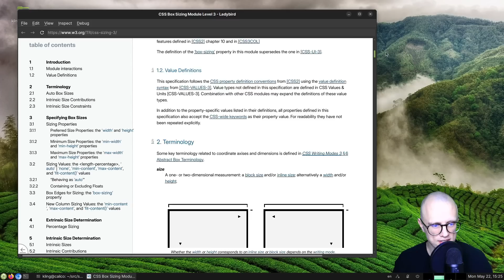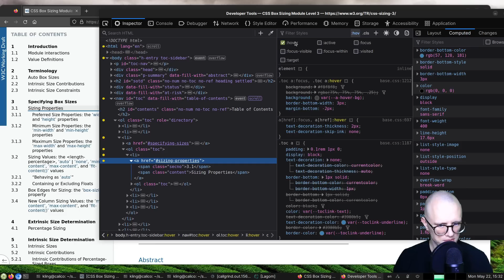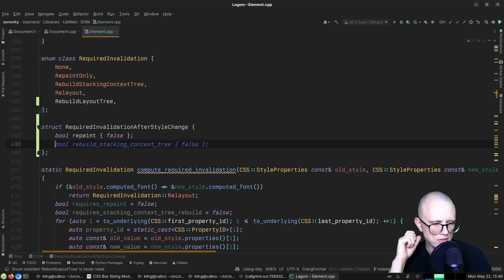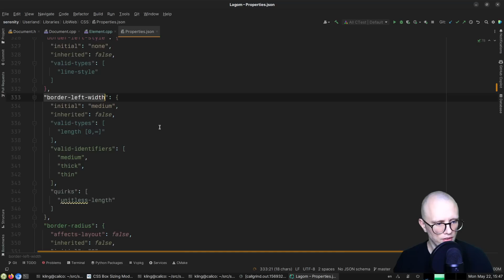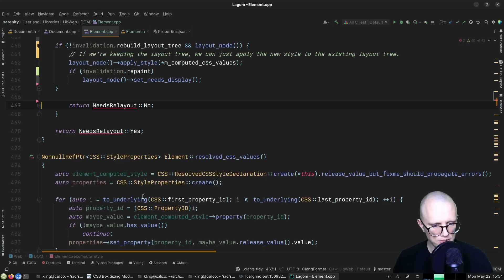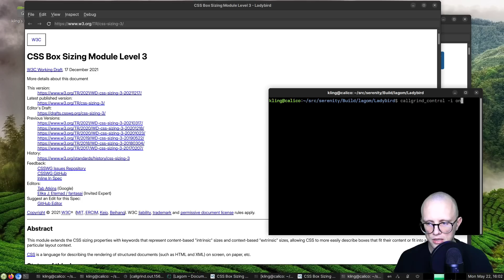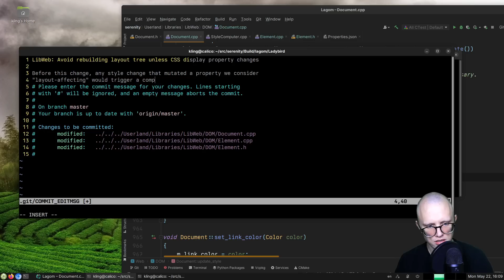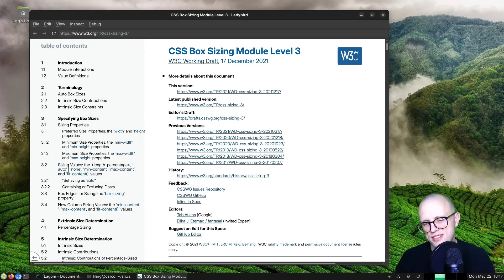Browser hacking: Avoiding layout tree rebuilds (to make CSS specs less laggy!)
SerenityOS is a new operating system that we're building from scratch.
Ladybird is a cross-platform web browser, also part of the SerenityOS project. :^)

00:00 Intro / task of the day
01:15 Profiling the current situation
04:28 Describing the optimization
05:25 Explaining the LibWeb layout tree
06:01 The potential of this optimization
07:01 Looking at the problem in Firefox DevTools
08:55 How hovering causes style recomputation
10:51 How we recompute style for an element
13:13 Developing the optimization
36:14 Testing the optimization
37:30 Profiling the optimization
40:05 Discovering a silly mistake
42:53 Testing the optimization again
44:04 Making a git commit
46:33 Reflecting on the optimization
49:01 Profiling the optimization again
51:30 Outro